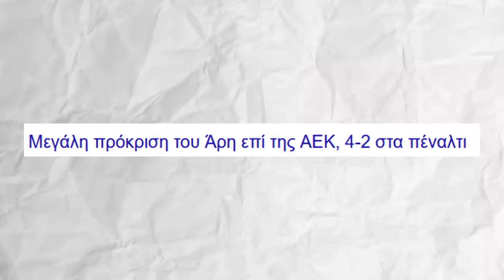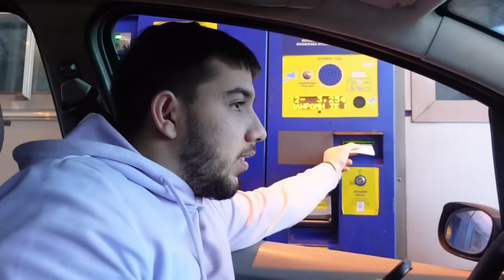Πήγαμε Στον Πρώτο Αγώνα με Κόσμο Μετά την Διακοπή !